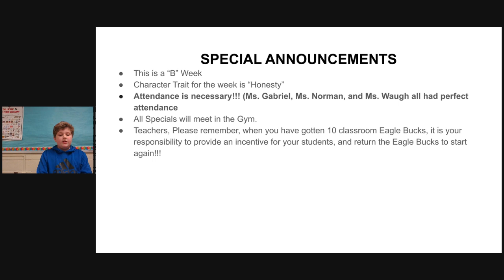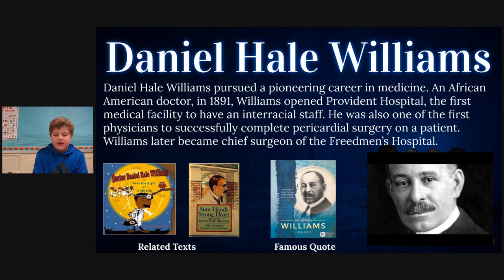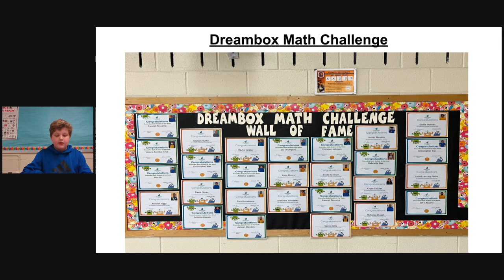WPLS NEWS 2 10